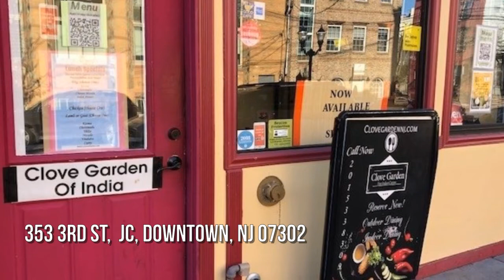353 3RD ST, JC, Downtown, NJ 07302 - Sunil Chillar - MLS 202026803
353 3RD ST
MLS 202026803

2 freezers, 3 work table fridges, 1 walk in box, 1 dishwasher,  10 burners, 2 candy stove burners, 1 fryer, 1 grill, 1 ice machine,  all table and chairs, plates, utensils. 16 outdoor seating with permit. Lease is transferable. Please do not go into restaurant without scheduling an appointment. Easy to show.

Contact Agent:
Sunil Chillar
EXIT REALTY URBAN LIVING